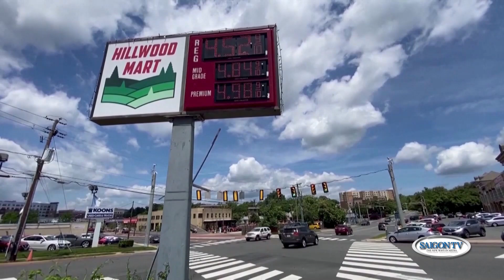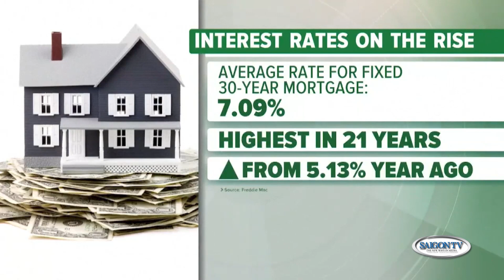Tin Tối 23/10 | Thời Sự Hoa Kỳ 📺 9 ứng cử viên Cộng hòa tranh cử ghế chủ tịch Hạ viện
SAIGON TV📺